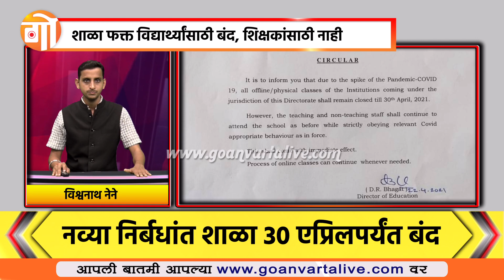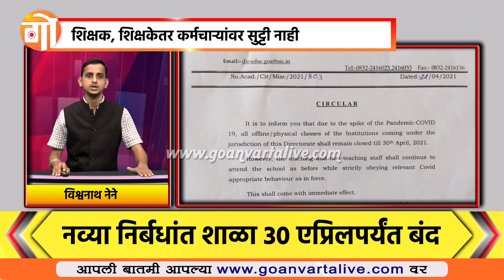Education | शाळा फक्त विद्यार्थ्यांसाठी बंद, शिक्षकांसाठी नाही